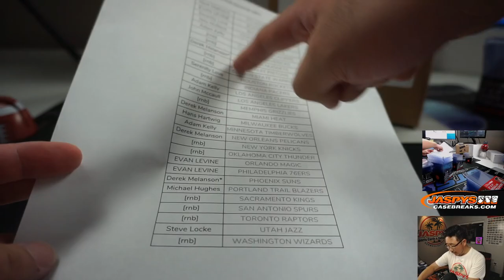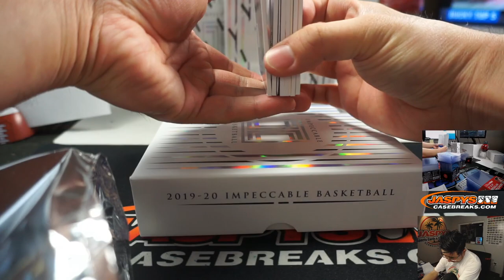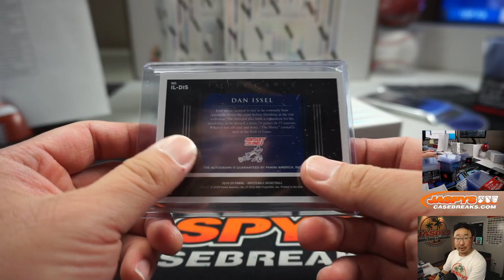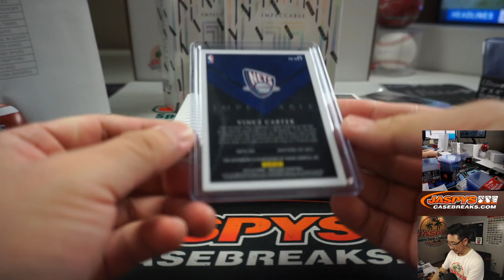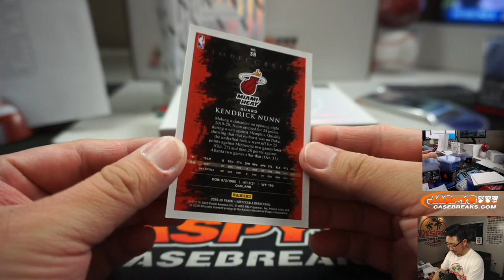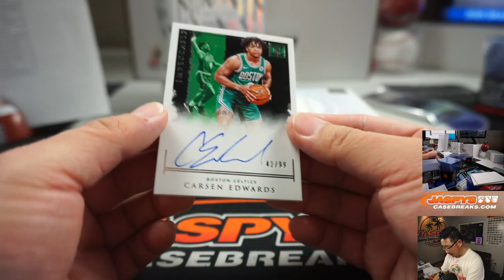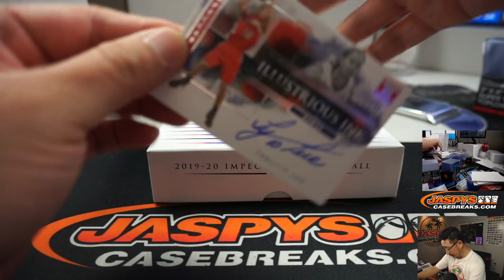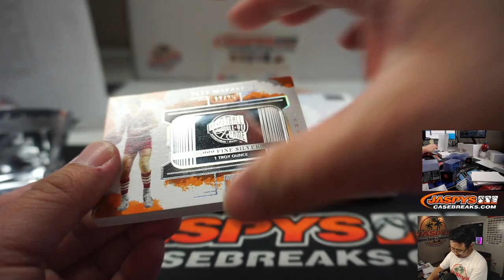W, 04.01.20 || 3Box PYT #14 | 2019-20 Panini Impeccable Basketball (NBA)